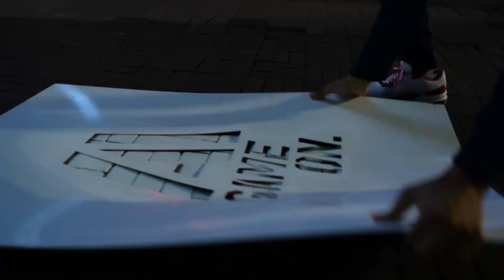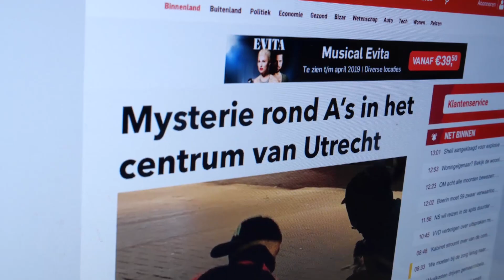STREET CHALLENGE #8 - SPRAY PAINT SPECIAL (IN THE NEWS!)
Doing some crazy Street Challenges in Utrecht!

Don't tell the cops it was us ;) We just wanted to let you guys know we were coming. It's GAME ON!

Let me know what you think about the video & leave a comment or suggestion for my next Street Challenge!

Love & Respect! Easy Man!